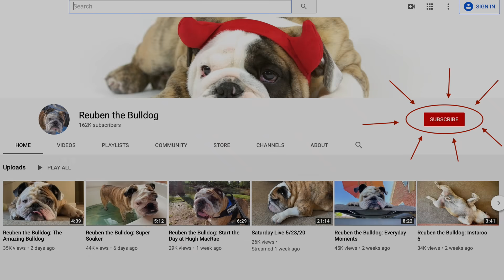Reuben the Bulldog: The 4th of July Talk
Reuben and family want to wish everyone a great 4th of July weekend, wherever you may be. Now. where's the ice cream???